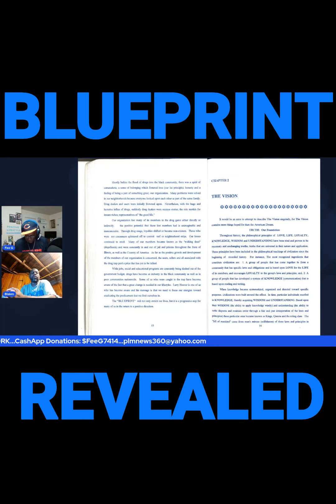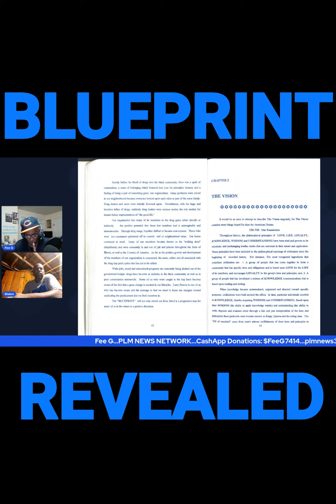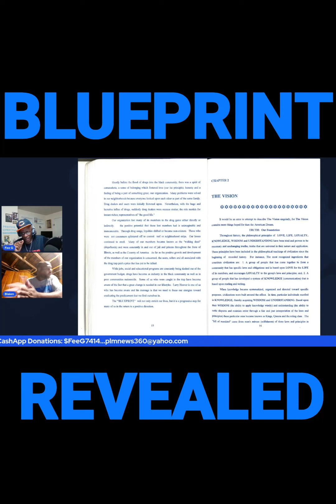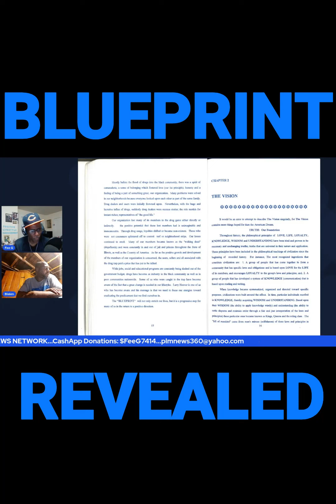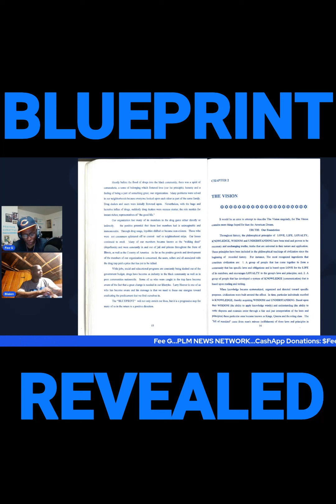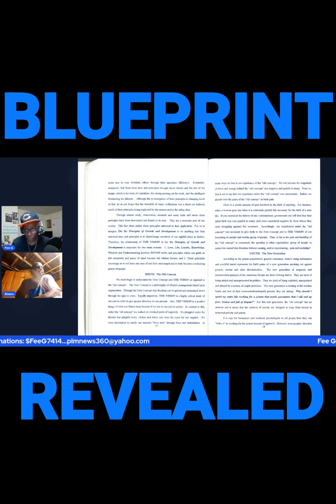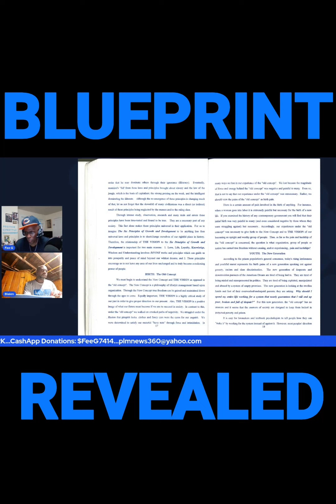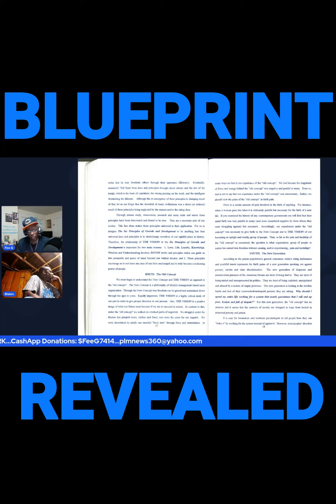Blueprint Revealed Podcast /Ep. 2/ The Vision...Truth: Our Foundation